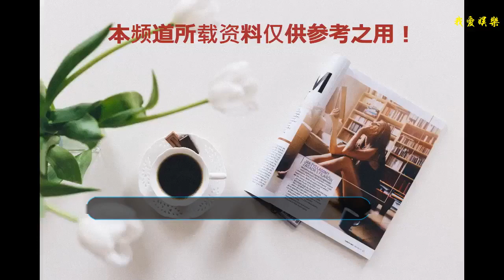當明星留起胡子，胡歌成帥氣大叔，千璽顯憂郁，唯有他卻變年輕了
如今大部分的娛樂圈男星的日常造型都很少有留胡子的，但是有時候卻會因為拍戲或是其他原因而意外被曝光出留胡子的造型。當男神們突然換一個造型，留起胡子會給人什么樣感覺呢？像胡歌留起胡子讓人覺得他像一個帥大叔，十分的儒雅。而且感覺留胡子的胡歌更好看，更有魅力。都說胡歌的男粉絲比女粉絲還要多，大概就是因為他這種氣質是很多男生都想擁有的吧。
    千璽的年紀較小，但是并不影響他成為很多人喜愛的對象。如果說平常的千璽照相風格比較高冷，就像粉絲給他的綽號大佬一般。留起胡子的他給人的感覺卻有幾分憂郁，很像那種文藝小青年，讓人有點兒好奇他究竟在煩惱些什么。而且不知道是不是因為胡子沒有打理好，顯得千璽有一點兒頹廢讓人有點兒心疼。
    張藝興本來是一名歌手，如今卻頻繁涉足演藝圈，出演了不少的電視劇。之前在他出演老九門的時候就曾經為了貼合角色扮上了兩撇小胡子。不過張藝興長得就十分的顯小，像一個學生一樣留了胡子之后反而有點怪怪的，有一種刻意扮成熟的感覺，不過也有可能是劇中的胡子造型實在太丑了，感覺換一種胡子造型的話應該會好很多。不過盡管如此還是感覺還是不留胡子的他更可愛。
    袁弘的古裝扮相一直被很多人贊揚，他的古裝扮相十分的唯美，而且他個人風格也很貼合。不過當他留起胡子以后讓人覺得像一個飽經滄桑充滿了故事的大叔。竟然沒有什么違和感，看樣子袁弘的現代裝也是有了很大的突破。
    吳亦凡是那種即使在一眾男明星里也是非常亮眼的存在，尤其是模特一般的身材更是讓人忍不住的羨慕。但是他平常給人的感覺更像花美男一些，尤其他剛剛出道的時候，給人的感覺就像是從童話故事里走出來的王子。但是當他留起胡子的時候，卻脫離了幾分夢幻，不過卻讓人覺得比之前好接觸多了。再配上他短短的寸頭莫名的有一種蠢萌蠢萌的感覺，之前的高冷范兒早就不知道被拋到哪里去了。
    這幾位是用實際行動向我們證明了好看的人怎么樣都好看，哪怕是留了胡子依然是一個帥氣的小伙子。